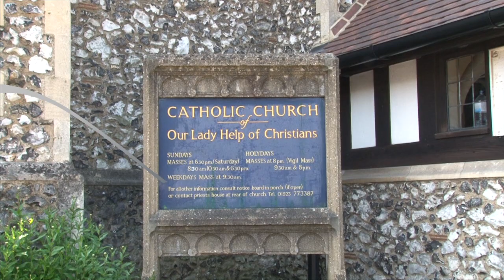Highlights of Noreen & Sam Wedding Day.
Video Highlights of Noreen & Sam's Wedding Day.